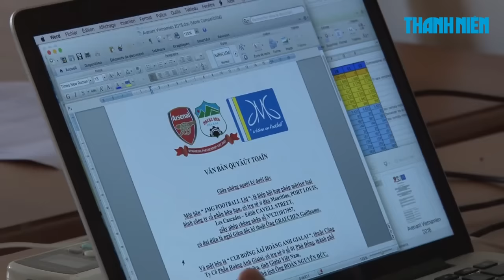HLV Guillaume Graechen của học viện HAGL Arsenal JMG, 10 năm đón Tết Việt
HLV Guillaume thích ăn món Việt, nói tiếng Việt khá sõi, lập gia đình với 1 cô gái quê Bình Định và hiện đang làm đơn xin nhập quốc tịch Việt Nam, chính ông đã xem mình là một người Việt đúng nghĩa. Tin tức báo Thanh Niên - Đọc tin mới online - tin nhanh - tin 24h - thời sự
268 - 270 Nguyễn Đình Chiểu, Phường 6, Q.3, TP HCM